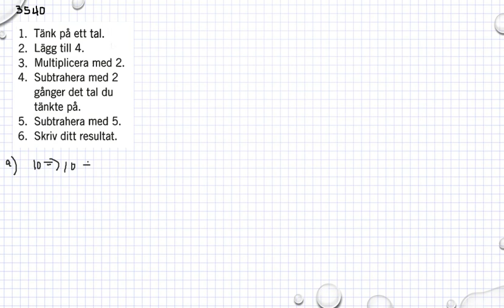Matematik 5000 Ma 1b Kapitel 3 Beskriva, troliggöra och bevisa 3540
Matematik 5000 Ma 1b   Kapitel 3   Beskriva, troliggöra och bevisa   3540       Besök gärna min google site för mer matte videoklipp :